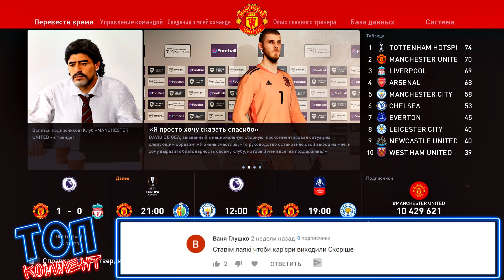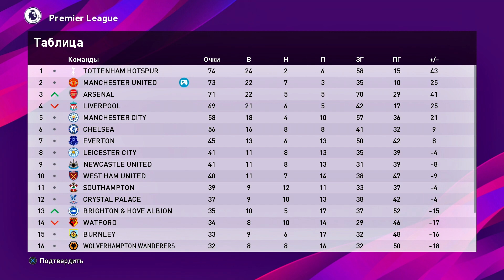PES 2020 ⚽ КАРЬЕРА ЗА МАНЧЕСТЕР ЮНАЙТЕД |#15| - МАНЧЕСТЕРСКОЕ ДЕРБИ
Прохождение (walkthrough) PES 2020 КАРЬЕРА ЗА МАНЧЕСТЕР ЮНАЙТЕД на Русском языке на PS4 (pes 2020 career mode manchester united)